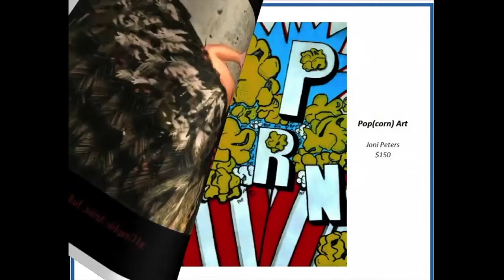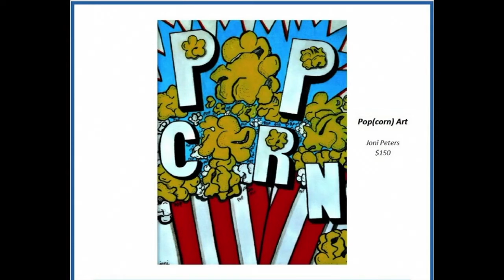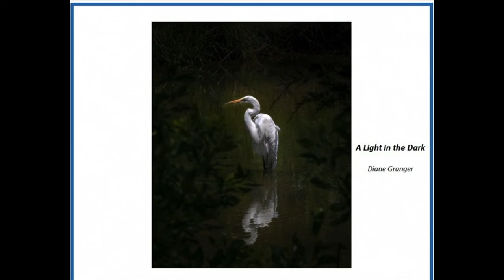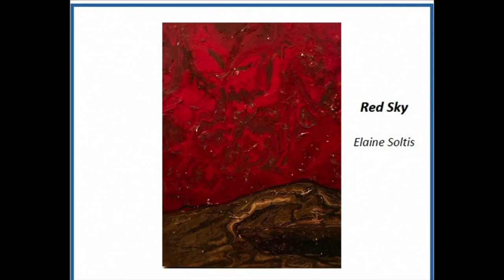Pottstown Area Artist Guild Art by Internet 2020